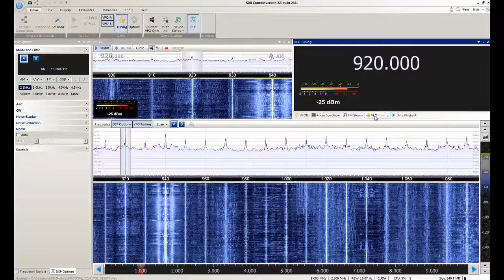Radio Nacional - Assunção/Paraguai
Captação da Radio Nacional em Sorocaba/SP. Distância de 1044 km. Data: 23/07/2014 às 0201 UTC.